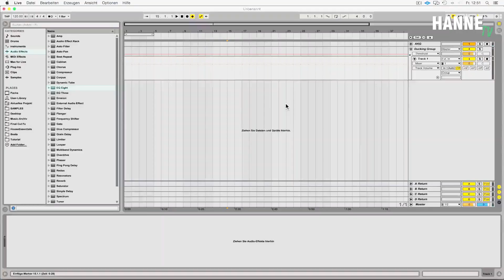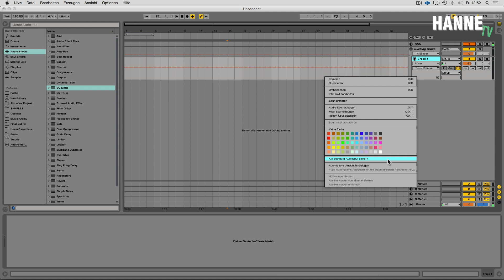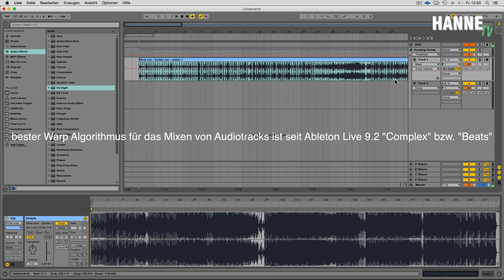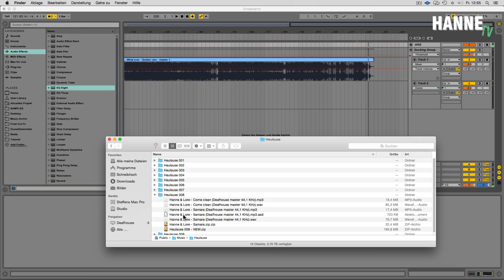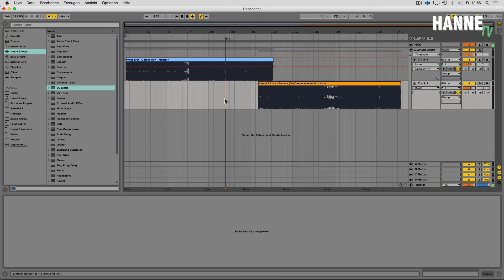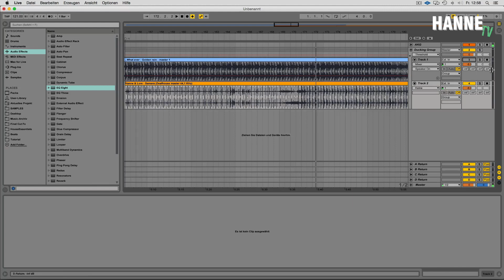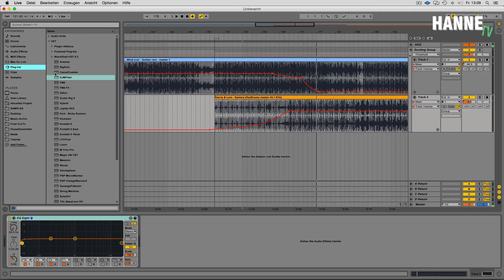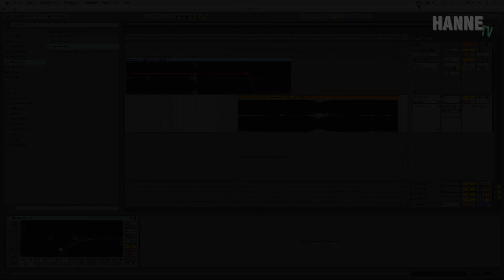So baust du einen "Dj-Mix" mit Ableton Live 9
Heute zeige ich Dir, wie Du mit Ableton einen Mix Deiner Lieblingstracks erstellen kannst...